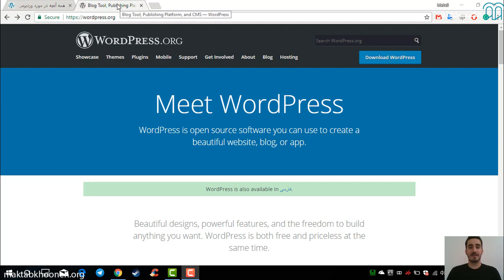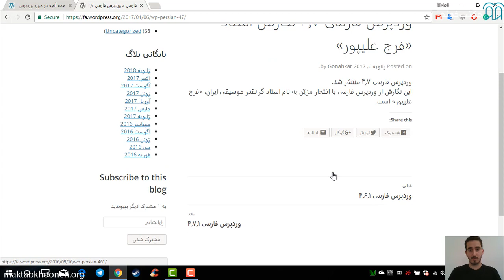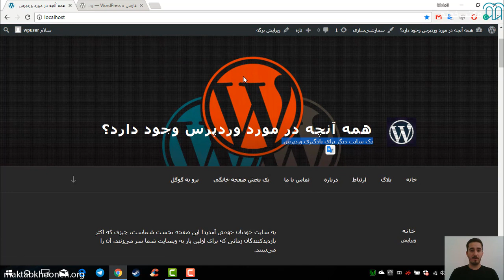آموزش ساخت فروشگاه اینترنتی با وردپرس قسمت 8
وردپرس (Wordpress) یک سیستم مدیریت محتوا برای سایت‌ها و وبلاگ‌ها می‌باشد. وردپرس در ابتدا تنها یک سیستم رایگان وبلاگ نویسی بود که امکانات خوبی را در اختیار وبلاگ نویسان قرار می‌داد و سپس به صورت یک سایت‌ معرفی شد.
اگر شما طراح سایت هستید و یا قصد تبلیغات دارید و یا فکر می کنید می توانید تجارت کنید و برای خود فروشگاه آنلاین تولید کنید و کسب درآمد کنید ما این دوره را به شما پیشنهاد می کنیم چرا که به راحتی می توانید تجارت خود را گسترش دهید و همچنین سازمان خود را به دیگران معرفی و یا مدیریت کنید.

استاد: سید مهدی مظهری موسوی

مهدی مظهری کارشناس ارشد آی‌تی می‌باشد و علاقه‌مند به پیدا کردن راهی برای کسب درآمد همگانی است. او همیشه ایده‌های خود را در قالب سایت پیاده‌سازی کرده و سپس آن را گسترش می‌دهد، اما زیربنا را سایت دانسته و معتقد است همیشه از یک سایت خوب یک درآمد عالی کسب می‌شود. او عاشق آی‌تی، اینترنت و تولید محتوا می‌باشد و علاقه زیادی به تبلیغات و بازاریابی دارد. وی از سال 1389 برنامه‌نویسی را آغاز کرده است و همیشه معتقد است باید سرعت طراحی را بالا برد تا بتوان هزینه را کاهش و ایده را حفظ کرد. وی حدود 5 سال است که با وردپرس آشنا شده و معتقد است انسان‌ها همان‌طور که تایپ کردن را می‌دانند، می‌توانند سایت خود را تولید کنند.

برای مشاهده  آموزش ساخت فروشگاه اینترنتی با وردپرس در مکتب‌خونه از طریق لینک‌ زیر وارد شوید